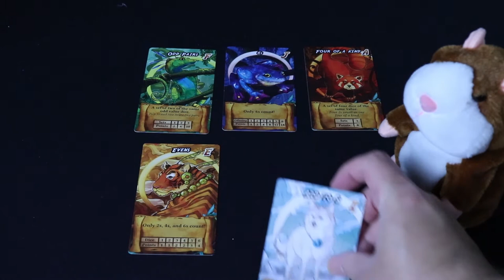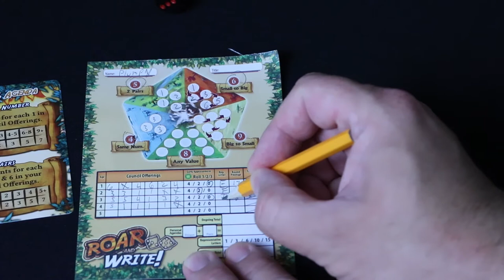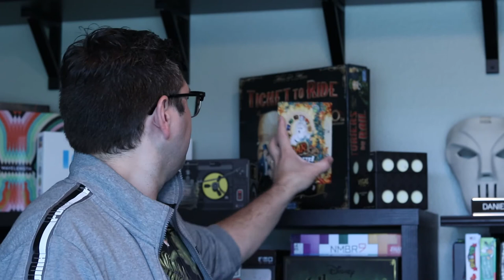CLAW YOUR WAY TO THE TOP -- Roar & Write Review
If you thought that Roar and Write sounds a lot like Roll and Write, guess what? You've solved the riddle! This offering from the Animal Kingdom line of games combines complicated and beautiful art with simple mechanics. How does it stack up? Find out here and check out the Kickstarter